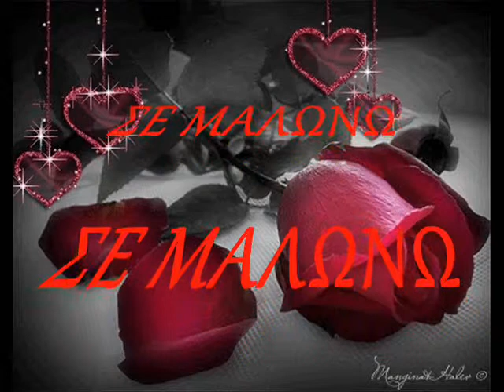ΤΣΑΝΑΚΟΣ.ΠΑΝΟΣ-ΣΕ ΜΑΛΩΝΩ ΣΕ ΜΑΛΩΝΩ